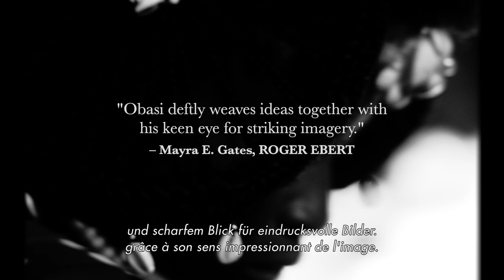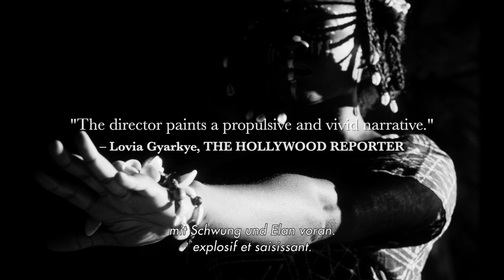Mami Wata - Trailer OV/d/f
Ein Film von C. J. «Fiery» Obasi.

Im Dorf Iyi verehren die Menschen die Meerjungfrauen- Gottheit Mami Wata und suchen Rat bei Mama Efe, ihrer Vermittlerin auf Erden. Als Zweifel an Mama Efes Kräften auftauchen, kämpfen ihre Töchter Prisca und Zinwe für den Zusammenhalt der Gemeinschaft. Die visuell betörend erzählte Parabel basiert auf der westafrikanischen Mythologie und zaubert uns in eine andere Welt.

Mit: Rita Edochie, Uzomaka Aniunoh, Evelyne Ily, Emeka Amakeze, Kelechi Udegbe

Un film de C. J. «Fiery» Obasi.

Alors que l’harmonie d’un village isolé d’Afrique de l’Ouest est menacée, Zinwe et Prisca, filles d’une prêtresse intermédiaire de la déesse Mami Wata, se battent pour préserver leur communauté… Réalisé par le Nigérian C. J. Obasi, ce film magique ranime les croyances vaudou et recourt à une esthétique sublime pour décrire les tensions qui traversent le continent africain. Envoûtant.

Avec: Rita Edochie, Uzomaka Aniunoh, Evelyne Ily, Emeka Amakeze, Kelechi Udegbe